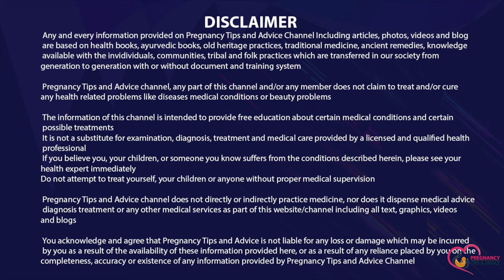पीरियड्स में CLOTS आना नार्मल है या चिंता की बात | BLOOD CLOTS IN PERIODS CAUSES & TREATMENT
पीरियड्स में CLOTS आना नार्मल है या चिंता की बात BLOOD CLOTS IN PERIODS CAUSES & TREATMENT - Is video me hum baat karenge ki periods me clots kyu bante hai aur kya period me clots aana normal hai ya nahi. To agar aapko chi period me clots late hai to Kaise me aap blood clots during periods with their cause and treatment ke bare me is video ke jariye jan paoge to is video ko poora jarur dekhe

Topics Covered in this video:
Periods me clots kyu aate hai
Periods me clots aana in hindi
Blood clots during period